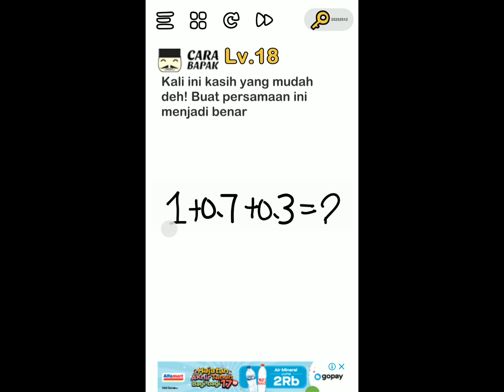Kunci Jawaban Brain out Level 18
Pertanyaan level 18: Kali ini kasih yang mudah deh! Buat persamaan ini menjadi benar